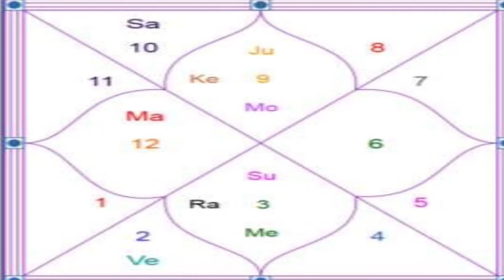Moon | Moon Eclipse Sagittarius July 2020| Lunar Eclipse | Chander Grahan July 2020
Moon Eclipse is going to happen in July 2020. This Lunar Eclipse is also known as Chander Grahan.The Sagittarius rashi and Lunar eclipse connection have been discussed in this video by Anil Sharma. If you are curious to know that what impact Moon eclipse has on  the Sagittarius rashi please go through the video.